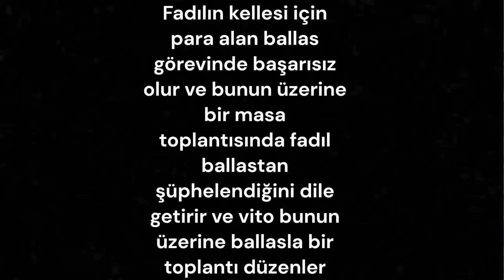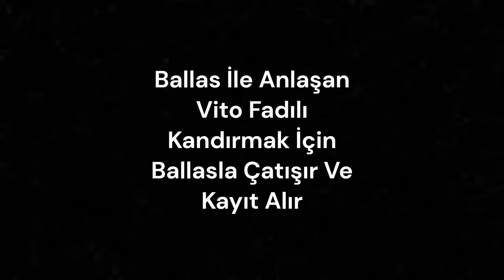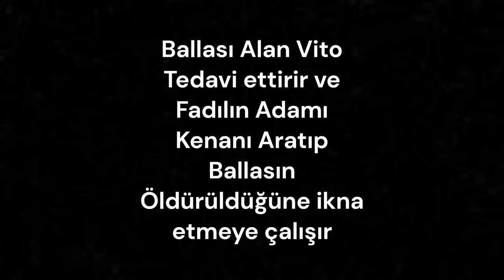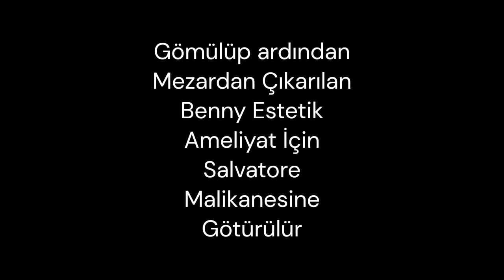Vito Salvatore | Ballası Vuruyor Ve Jilete Oyun kuruluyor | Nightrp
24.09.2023 Tarihli Twitch Canlı Yayınından Bir Kesittir.